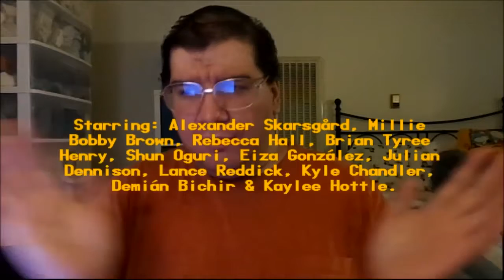Godzilla vs. Kong (2021): Joseph A. Sobora's Movie Review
My Movie Review of "Godzilla vs. Kong" (2021).
Starring: Alexander Skarsgård, Millie Bobby Brown, Rebecca Hall, Brian Tyree Henry, Shun Oguri, Eiza González, Julian Dennison, Lance Reddick, Kyle Chandler, Demián Bichir & Kaylee Hottle.

Written By: Eric Pearson, Max Borenstein, Terry Rossio, Michael Dougherty & Zach Shields. Directed By:  Adam Wingard.